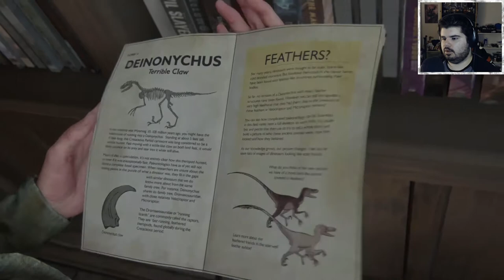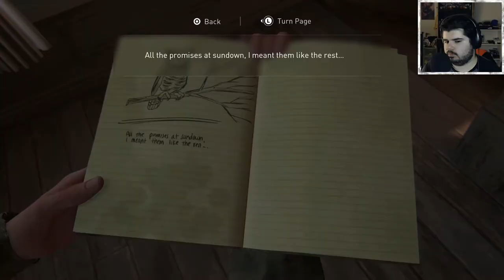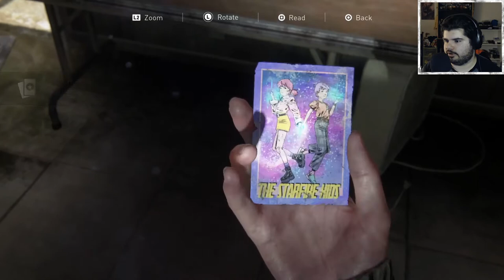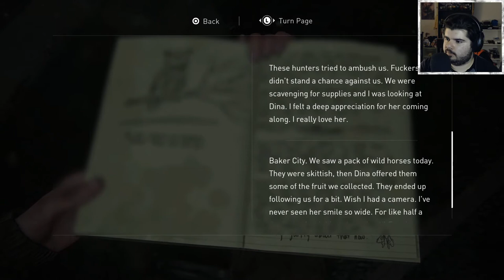I AM STUNNED - The Last of Us 2 #4